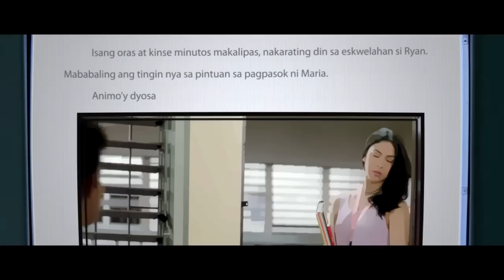Para Sa Hopeless Romantic TV Trailer | Nadine Lustre, James Reid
"Para Sa Hopeless Romantic" stars Julia Barretto, Inigo Pascual, James Reid, and Nadine Lustre.